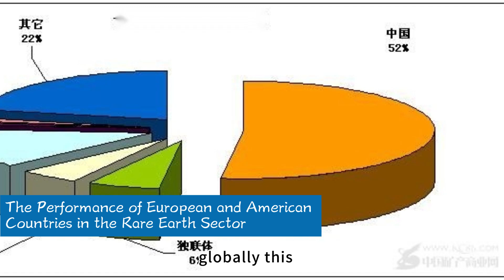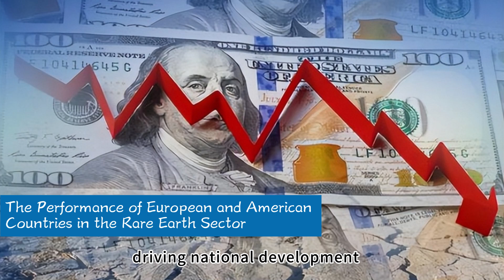The Performance of European and American Countries in the Rare Earth Sector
On the grand stage of global rare earth competition, European and American countries have always been important players. The United States, as a global technological and economic powerhouse, naturally has its own strategic layout in the rare earth sector. The US itself possesses rich rare earth reserves, with its rare earth mines mainly located in California, Alaska, and other areas. However, since the 1990s, due to environmental pressures, mining costs, and various other factors, the US gradually reduced domestic rare earth mining, instead importing large quantities of rare earths from China. Data shows that for a long time, over 80% of US rare earth demand relied on imports, with China being its primary source.

In recent years, however, with the intensification of global resource competition and trade friction between China and the US, the United States has begun to re-emphasize the development of its domestic rare earth industry. The US government has introduced a series of policies to encourage domestic rare earth mining and processing. For example, the US Department of Energy has invested significant funds in researching and developing rare earth mining and separation technologies, attempting to reduce reliance on Chinese rare earths. At the same time, the US is actively cooperating with other countries to seek new rare earth supply sources. For instance, the US maintains close cooperation with Australia's Lynas Corporation, one of the few companies globally with large-scale rare earth separation capabilities. Through this cooperation, the US has, to some extent, increased its rare earth supply channels.

However, the development of the US rare earth industry has not been smooth. Although the US has made some progress in rare earth mining technology, it still faces numerous challenges in rare earth separation and deep processing. Rare earth separation is a complex and highly technical process, requiring substantial capital investment and specialized technical personnel. China possesses leading technology and a mature industrial chain in this field. In contrast, US rare earth separation technology is not yet mature, and its costs are higher. This means that even if the US extracts domestic rare earth ores, it often needs to transport them to China for processing and then import the finished products at high prices. This situation is difficult to fundamentally change in the short term.

Looking at Europe, the EU countries also have a huge demand for rare earths, primarily used in high-end manufacturing such as electronics, automobiles, and energy. Similar to the US, Europe's own rare earth production is limited, with most relying on imports. The EU has been committed to promoting the diversification of rare earth supply by cooperating with countries in regions such as Africa and South America to develop local rare earth resources. For example, the EU also has an intention to cooperate with Greenland on rare earth development, attempting to reduce its reliance on Chinese rare earths through this approach.

However, Europe also faces numerous difficulties in the development of its rare earth industry. On one hand, Europe is relatively behind in rare earth mining and processing technologies, lacking independent core research and development capabilities. On the other hand, Europe's efforts to promote rare earth projects are often limited by strict environmental regulations and public opinion. For example, some rare earth mining projects have been opposed by local